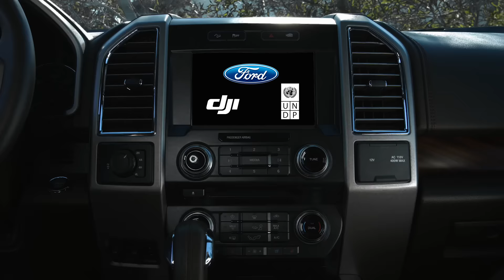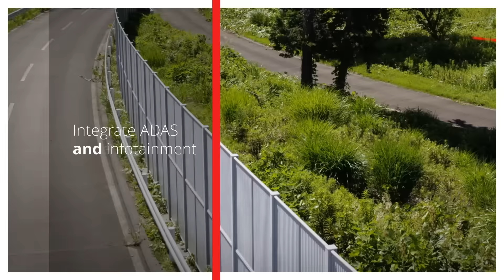Ford Transitioning to Auto & Mobility Provider - CES 2016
Mark Fields is the CEO of the Ford Motor Company. He talks with John McElroy about how the company is transitioning from just an automaker to a mobility provider and an automaker. Learn where the company is with its autonomous efforts, all the new features Ford has added to its SYNC connectivity system and how it's venturing into the world of drones.